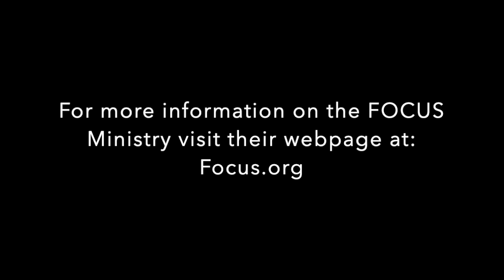Fr. David Meconi Gospel & Homily 9/27/2020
Watch and listen to visiting priest, Fr. David Meconi of St. Louis University, read the Gospel and share his Homily from September 27, 2020.  Fr. David also explains the FOCUS ministry that he helps with. You can visit the FOCUS ministry at: focus.org